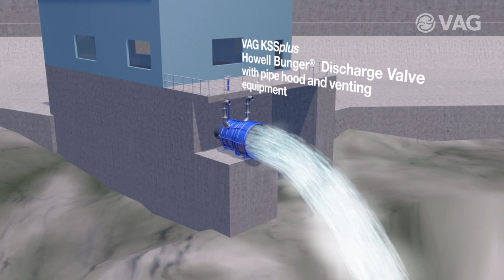VAG KSSplus Howell-Bunger® Discharge Valve product information EN (US Version)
Product animation of the VAG KSSplus Howell-Bunger® Discharge Valve. This Bottom-outlet valve serves as end-of-line valve for very high discharge rates with a largely linear control characteristic.